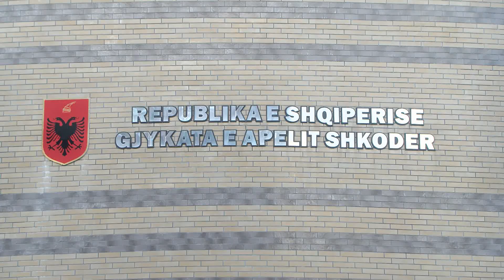DITA E FUNDIT E GJYKATËS SË APELIT TË SHKODRËS